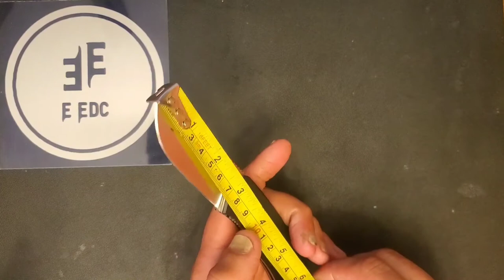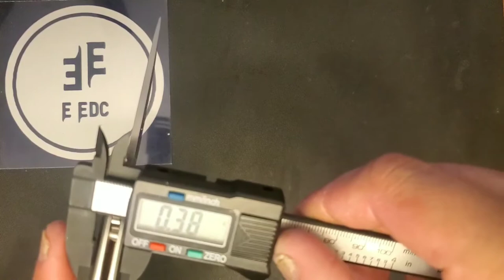The James Brand Folsom Review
EEDC Review